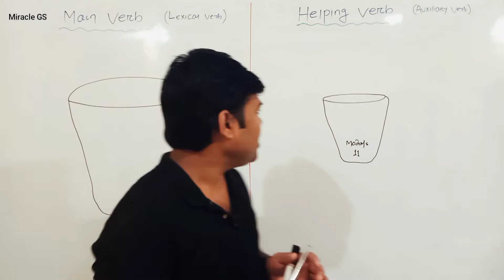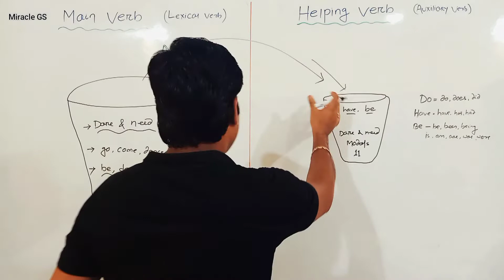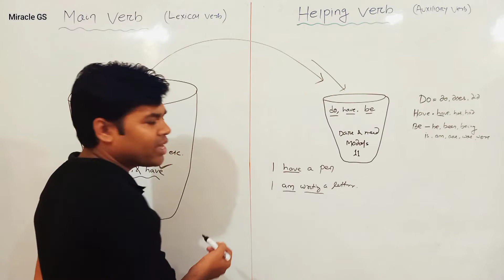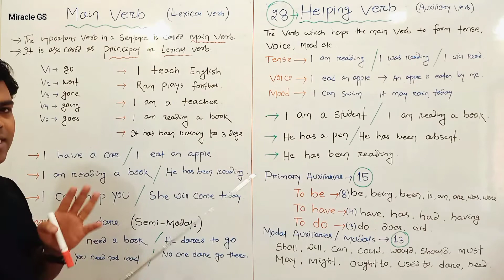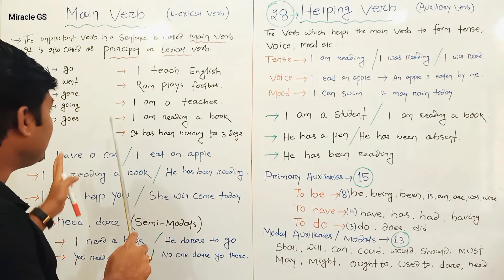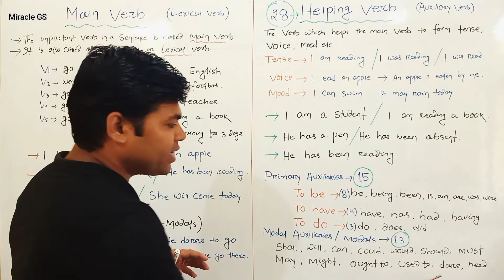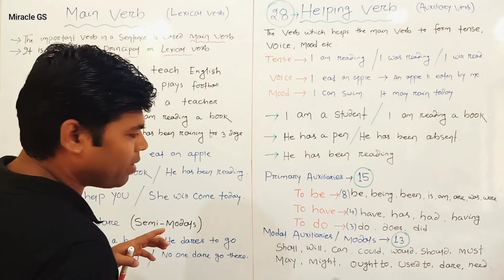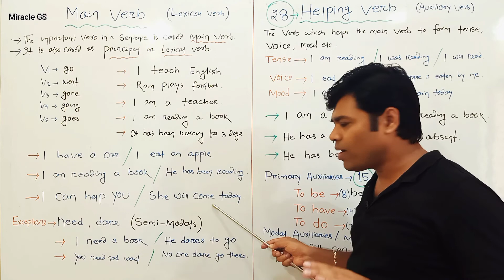main verb and auxiliary verb. main verbs english. main verb and helping verb.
main verb and auxiliary verb. main verb english. main verb andhelping verb.

# miracle GS